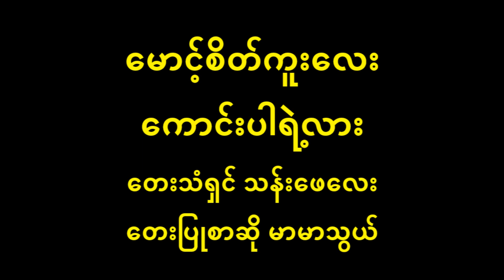မောင့်စိတ်ကူးလေးကောင်းပါရဲ့လား သန်းဖေလေး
မောင့်စိတ်ကူးလေးကောင်းပါရဲ့လား Lyric & Music
တေးပြုစာဆို မာမာသွယ်
တေးသံရှင် သန်းဖေလေး

          အိုချစ်သူလေးရယ် တိုးတိုးတိတ်တိတ်ပြောပြမယ် ညှိုးမျက်နှာကလေးငယ်ငယ် စိုးစိုးထိတ်ထိတ် မတွေးပါနှင့်လားကွယ် ချစ်ရည်ယိုဖိတ် မောင့်စိတ်ကူးတွေကြွယ် မေတ္တာပင်ပျိုထက်မှ သီးပွင့်လာသော မောင့်စိတ်ကူးရယ် ရွှင်ချိုကြည်မြ ကြည်နူးနှစ်သိမ့်မှာ မောင့်ချစ်သူကလေး တစ်ယောက်ပဲရှိတယ်ကွယ် …..
          နေလုံးနီကြီးရယ် နွေရာသီအကူးဝယ် ခံ့ခံ့ထည်ထည် ချစ်သူနယ်မှာ မရှိစေချင်ပါတယ် သြော် ကိုယ့်ချစ်သူ ပူလောင်ပြင်းပြ နွမ်းလျနေမှာစိုးပါတယ် အို ချစ်သူလေးရယ် ချစ်သူအတွက် နွေရက်များမှာ မောင့်စိတ်ကူးလေး ကောင်းပါရဲ့လားကွယ် …..
          မိုးရာသီဦးဝယ် ပုလဲငွေရည်မိုးရယ် ဖြိုးဖြိုးစွေရွာသွန်းမယ် ကိုယ့်ချစ်သူကလေး ရွှေရင်ခုန်ဘ၀င်တုန်မောမှာ စိုးလှပါတယ် တိုးတိုးညင်သာ ချစ်သူထံပါး သွားကြပါလားကွယ် ချစ်သူအတွက် မိုးရေစက်နှင့်အတူ မောင့်စိတ်ကူးလေး ကောင်းပါရဲ့လားကွယ် …..
          ဆောင်းနှင်းမြူကလေးရယ် ကိုယ့်ချစ်သူအသည်းကို အေးအေးချမ်းမြ ပက်ဖျန်းကြရင် တော်သင့်ပြီထင်တယ် နှင်းဇာပုဝါ ပါးပါးကလေးပဲ ကြဲဖြန့်ကာ ထားစေချင်ပါတယ် ဆောင်းနှင်းဖြူဖြူလေးနှင့်အတူ မောင့်စိတ်ကူးကလေး ကောင်းပါရဲ့လားကွယ် ….. ။